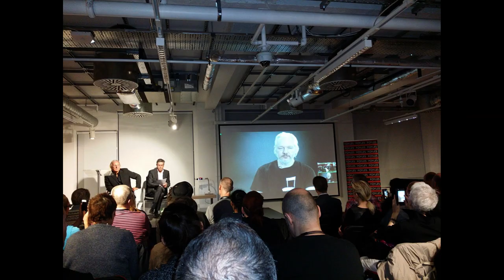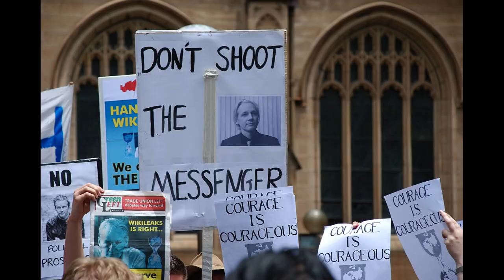JULIAN ASSANGE THE CONTROVERSIAL ODYSSEY OF WIKILEAKS AND THE FIGHT FOR INFORMATION TRANSPARENCY